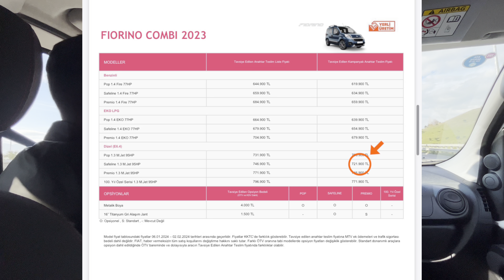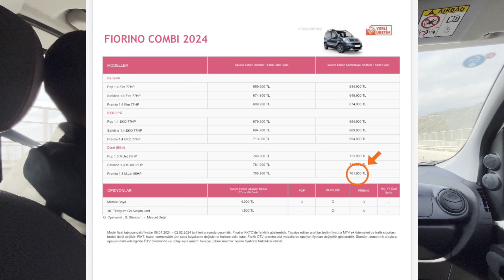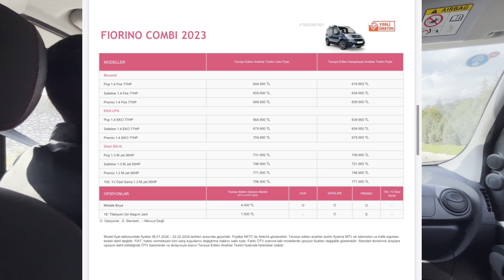FİORİNO OCAK 2024 FİYAT LİSTESİ / TÜM MOTOR VE DONANIM SEÇENEKLERİ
Efendim herkese merhabalar 🙋🏻‍♂️

Bu videomuzda sizlere Fiorino’nun 2024 Ocak ayı fiyat listelerini anlatmaya çalıştım.

Umarım açıklayıcı olmuştur.

Keyifli seyirler 🤩

Mikrofon BOYA BY-M1DM

Kurgu  Programı :
iMovie

Bunlara da Göz Atabilirsin

2 ODA 1 SALON ÇADIR İLE İKİ GÜN KAMP ''QUECHUA ARPENAZ 4.2'' / ERİCEK GÖLETİ / KATIR DAĞI